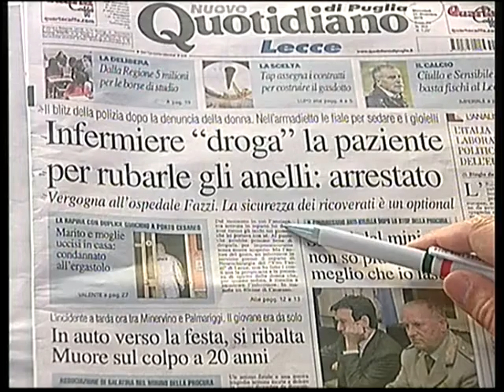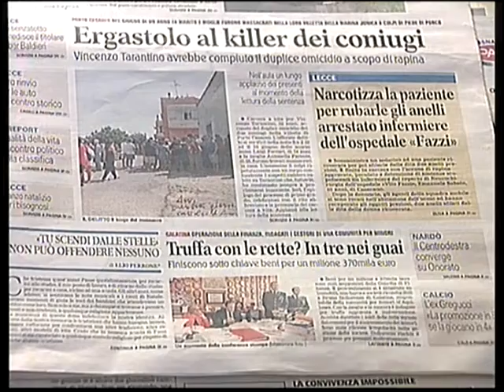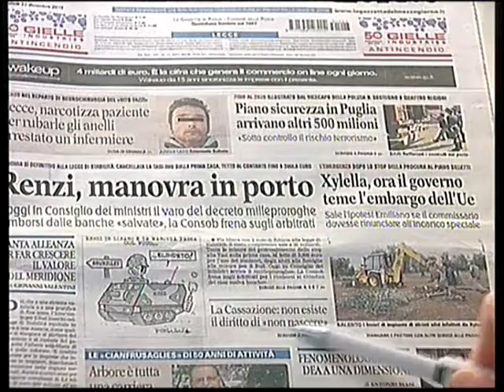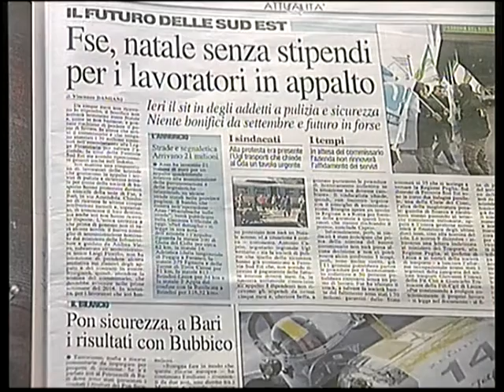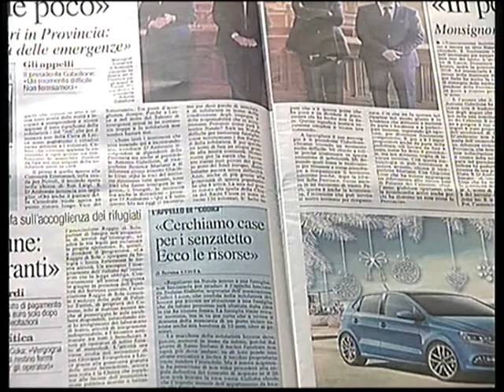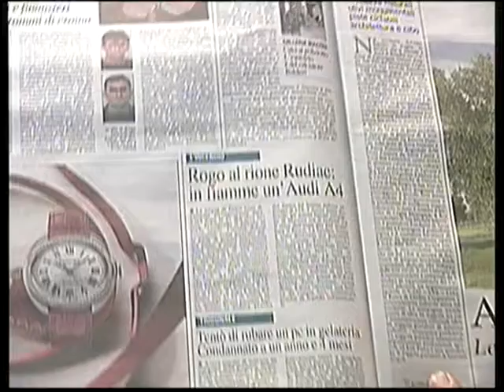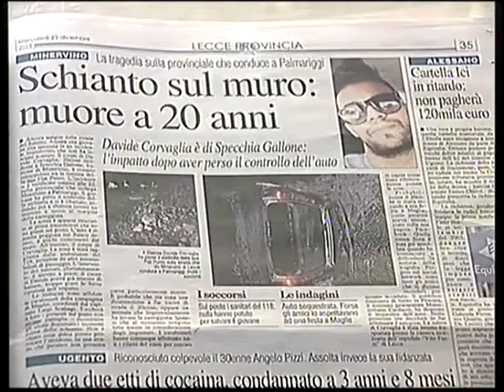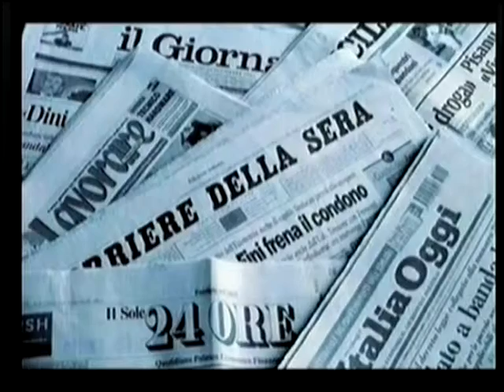rassegna stampa del 23 12 2015